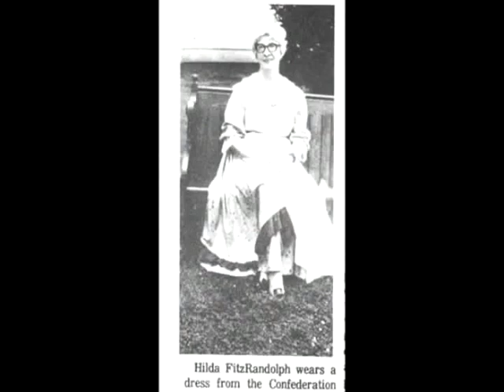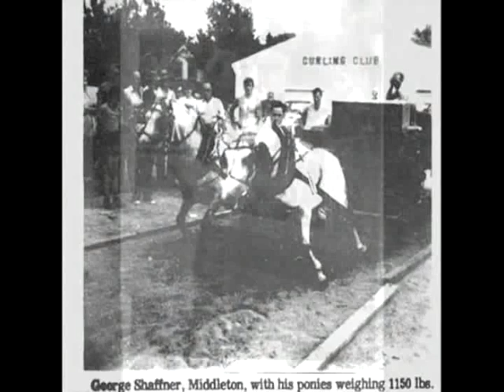BASH I & II Memories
We uncovered this video in the BASH archives. Thought maybe this peek at BASHes past might whet your appetite for this summer's festivities.
2010: A BASH ODYSSEY
July 14-18